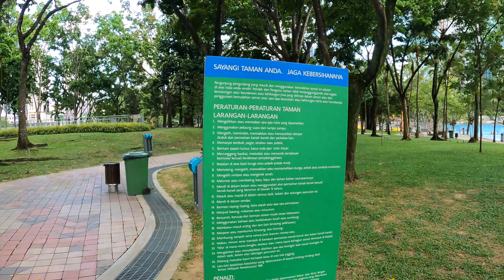[4K] Evening Walk in KLCC Park | Walking Tour 2021 | Kuala Lumpur | Malaysia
An Evening Walk in the KLCC Park | 4K Walking Tour | People and Places | Kuala Lumpur | Malaysia

Enjoy the 4k walking experience in KLCC Park, KL Malaysia